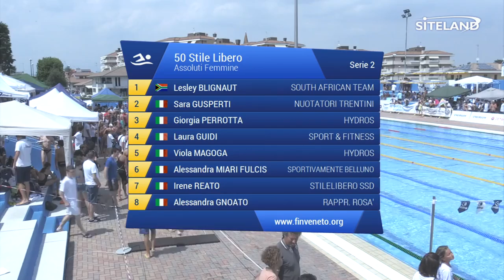50 Stile Libero Ass. Femminile Agoniste (Serie 2) - 2 Treviso Swim Cup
Atleti partecipanti:
in corsia 1 BLIGNAUT LESLEY (2000) della soc. SOUTH AFRICAN TEAM iscritta con 00:27.68
in corsia 2 GUSPERTI SARA (2001) della soc. NUOTATORI TRENTINI iscritta con 00:27.45
in corsia 3 PERROTTA GIORGIA (2000) della soc. HYDROS iscritta con 00:27.41
in corsia 4 GUIDI LAURA (2000) della soc. SPORT e FITNESS iscritta con 00:26.98
in corsia 5 MAGOGA VIOLA (2001) della soc. HYDROS iscritta con 00:27.04
in corsia 6 MIARI FULCIS ALESSANDRA (2001) della soc. SPORTIVAMENTE BELLUNO iscritta con 00:27.43
in corsia 7 REATO IRENE (2001) della soc. STILELIBERO SSD iscritta con 00:27.52
in corsia 8 GNOATO ALESSANDRA (2001) della soc. Rappr. ROSA' iscritta con 00:27.70